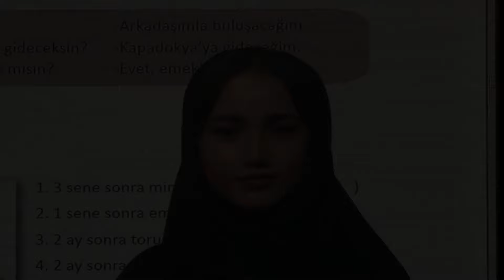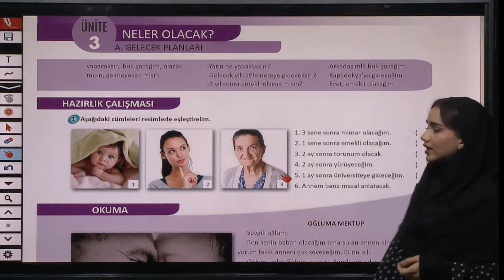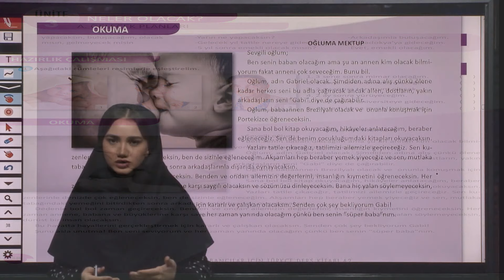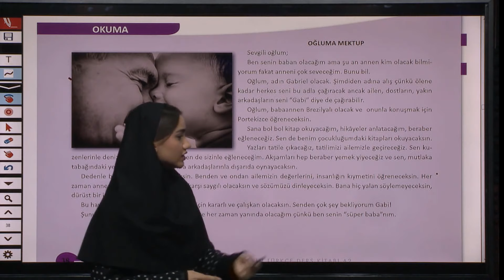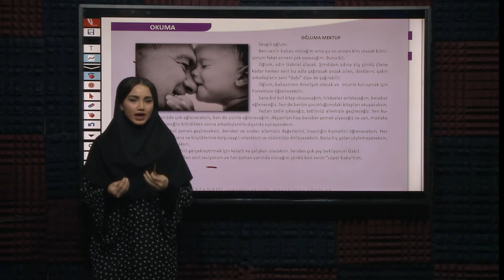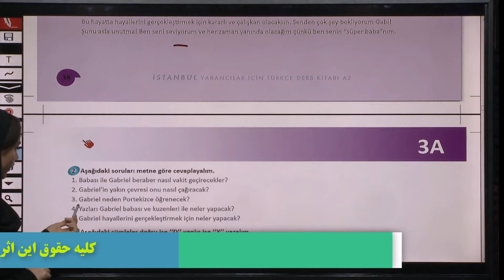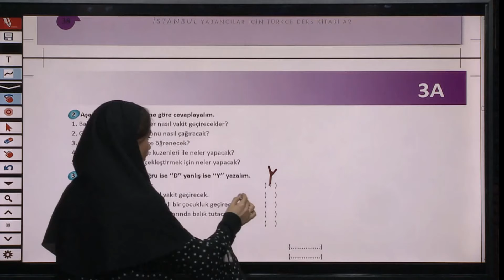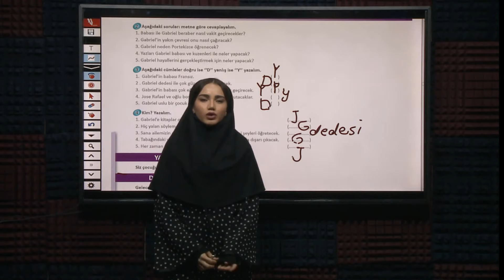جلسه بیستم-a2آموزش رایگان زبان ترکی استانبولی- آموزش زبان ترکی کتاب استانبول-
آموزش رایگان زبان ترکی استانبولی
🎓تدریس میشودa2در این جلسه بخش 3کتاب استانبول
در این جلسه گرامر زمان اینده در ترکی را با هم  یاد میگیریم
مشاهده ویدئوهای رایگان بیشتر در لینک زیر🌷

را مشاهده نماییدa1 از طریق لینک زبر دوره آموزشی استانبول 🌷

🌻a2لینک دسترسی به دوره ها سطح🌻
قسمت اول قسمت دوم قسمت سوم قسمت چهارم قسمت پنجم قسمت ششم قسمت هفتم قسمت هشتم قسمت نهم قسمت دهم قسمت یازدهم قسمت دوازدهم جلسه سیزدهم
🍒a1لینک دسترسی به آموزش ترکی سطح 🍒
قسمت اول قسمت دوم قسمت سوم قسمت چهارم قسمت پنجم قسمت ششم قسمت هفتم قسمت هشتم قسمت نهم قسمت دهم قسمت یازدهم
a2مکالمه ترکی استانبولی-آموزش​ کتاب استانبول#-آموزش کتاب استانبول
آموزش ترکی استانبولی کتاب استانبول#-ویدیو آموزش زبان ترکی با کتاب استانبول-آموزش کتاب استانبول#
ما، مجموعه پروان آکادمی با بیش از ده سال سابقه آموزشی در زمینه آموزش زبان های خارجی، افتخار آن را داریم که اعلام کنیم در جهت یادگیری هر چه بهترو راحت تر شما عزیزان اقدام به ساخت و تولید ویدئوهای آموزشی زبان های خارجی کرده ایم.برای خرید مجموعه های آموزشی ما، میتوانید ازطریق وبسایت، جیمیل، تلگرام ، یا شماره‌هایی که در زیر مشاهده می کنید تماس بگیرید. اینستاگرام با ما در ارتباط باشید